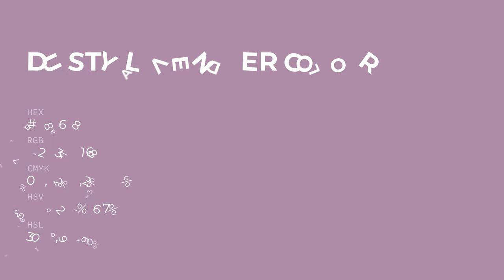Dusty Lavender color ac86a8 hex color - Violet color - Cool color ac86a8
What color is Dusty Lavender ? ac86a8 hex color - Violet color - Cool color ac86a8

Hex ac86a8 Color Code is also known as Dusty Lavender color.

Hex ac86a8 Color code in RGB color code model is created after adding 67.45% red color, 52.55% green color and 65.88% blue color.
Hex ac86a8 Color code in CMYK color (process color) code model is generated after subtraction of 0% cyan, 22% magenta, 2% yellow and 32% black.